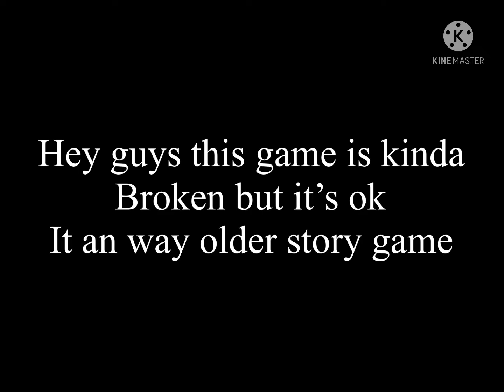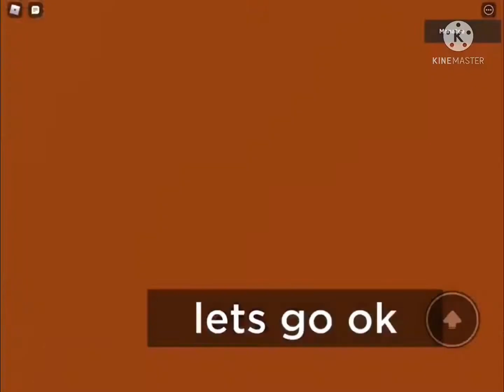The Park (Story) Full Walkthrough | Roblox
This game is really little broken
It’s an old story game but it’s fine to me